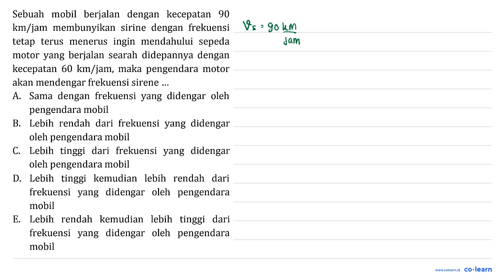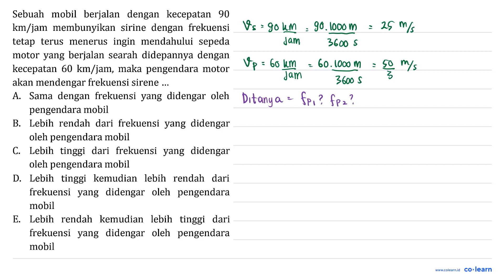Sebuah mobil berjalan dengan kecepatan 90 km / jam membunyikan sirine dengan frekuensi tetap te...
Sebuah mobil berjalan dengan kecepatan 90  km / jam  membunyikan sirine dengan frekuensi tetap terus menerus ingin mendahului sepeda motor yang berjalan searah didepannya dengan kecepatan  60 ~km / jam , maka pengendara motor akan mendengar frekuensi sirene ...
A. Sama dengan frekuensi yang didengar oleh pengendara mobil
B. Lebih rendah dari frekuensi yang didengar oleh pengendara mobil
C. Lebih tinggi dari frekuensi yang didengar oleh pengendara mobil
D. Lebih tinggi kemudian lebih rendah dari frekuensi yang didengar oleh pengendara mobil
E. Lebih rendah kemudian lebih tinggi dari frekuensi yang didengar oleh pengendara mobil

Topik atau Materi: Azas Doppler - Gelombang Bunyi - Gelombang Mekanik - Fisika Kelas 11 SMA -

Sumber Soal: Fisika SMP-SMA adoc.pub , N/A

00:00 : Bedah Soal
01:00 : Konsep, rumus dan pengertian Azas Doppler
01:18 : Langkah penyelesaian soal
02:55 : Jawaban akhir
03:25 : Penutup